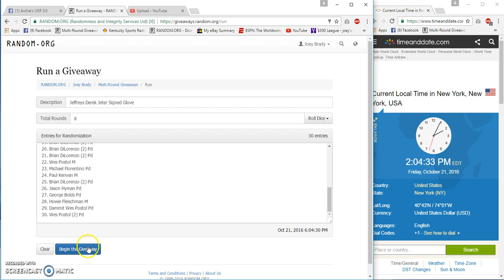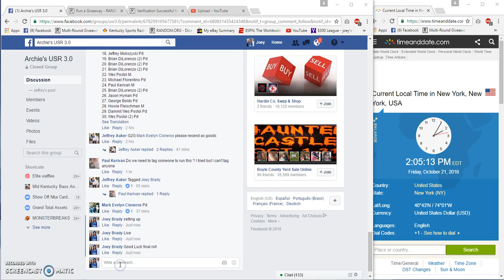Jeffrey Aukers Derek Jeter Signed Glove